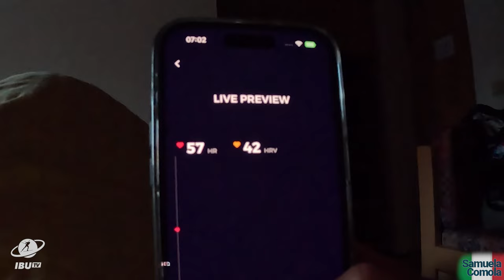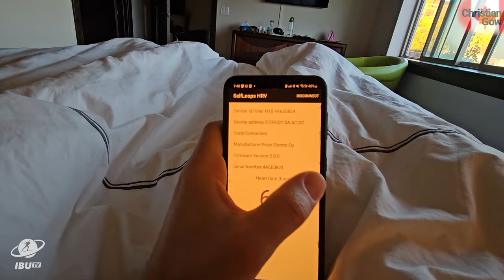Summer Training Take Over with Samuela Comola, Christian Gow and Jessica Jislova.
The new BMW IBU World Cup season is fast approaching and training is in full swing ahead of the return on snow for biathletes: Italy's Samuela Comola, Canada's Christian Gow and Czech Republic's Jessica Jislova took us on a day with them to see how they are getting ready for winter.